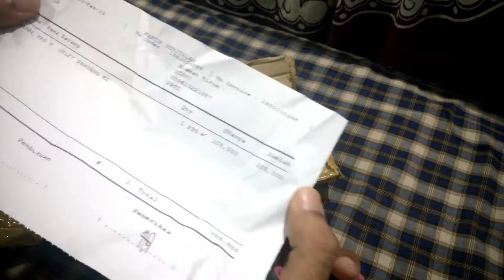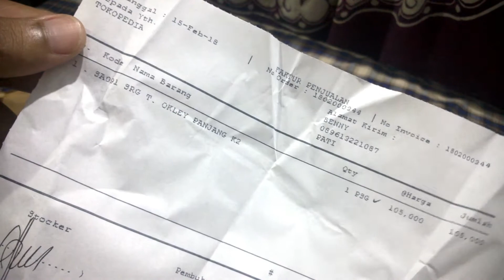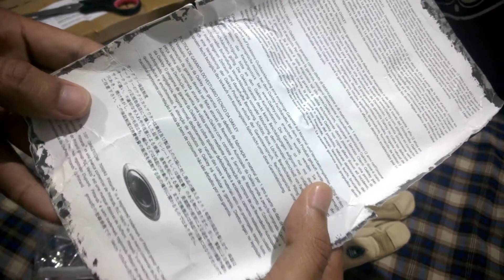[Unboxing & Review] Sarung Tangan Oakley Full Finger - By. Adam Benny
Halo semua!
Kali ini aku melakukan unboxing dan mereview sebuah sarung tangan merk Oakley. Sarung tangan ini bukan original ya. Harganya termasuk murah, cuma 100rb an.
Mungkin temen-temen ada yang lagi cari sarung tangan yang keren tapi murah bisa dijadikan referensi nih.

Terimakasih sudah setia di channel saya.